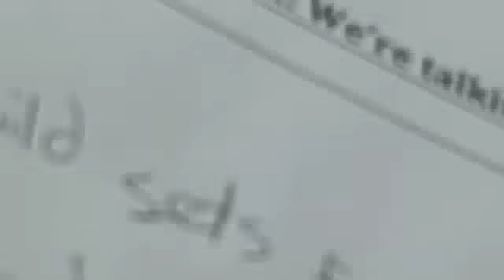MyFixitUpLife show with Mark & Theresa: Inside the studio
MyFixitUpLife hosts Mark & Theresa take you inside the radio studio during their first year making the MyFixitUpLife show.
MyFixitUpLife is a totally new radio show that is fun, fast and informative. Mark & Theresa take you on an insider's tour of home improvement, interviewing the hottest celebrities and giving away the coolest gear.

With their two kids, they are living the home improvement lifestyle and offer insights into building, designing, and living through renovations as professionals and as a family.